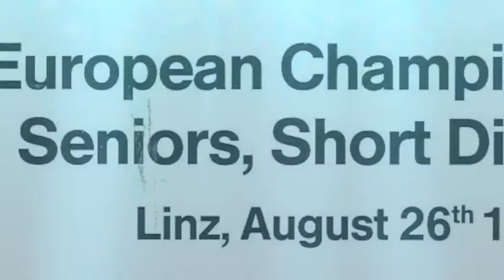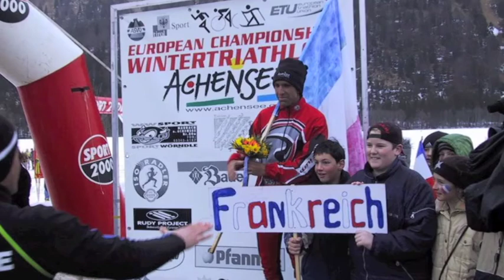25 Jahre ÖTRV - Rückblick 1987 bis 2012